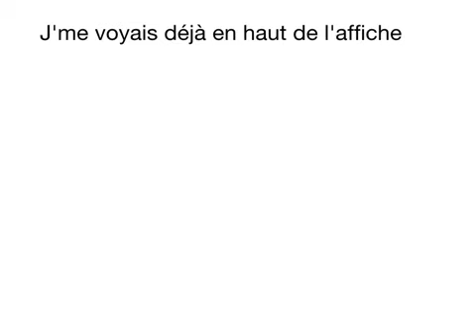En haut de la fiche, peut être !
Uploaded to flipbook.tv by tmpx on 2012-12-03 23:05:32